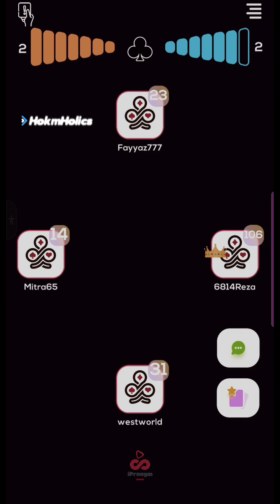#01 Can You Beat Me in Hokm? | HokmHolics Hokm Card Game Online Game No.1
Join the HokmHolics as we dive into an intense 20-minute online Hokm card game.

Hokm: A Captivating Card Game with Rich

Hokm is a captivating card game with roots tracing back to the Persian Empire. Originating as a trick-taking game, Hokm has evolved over centuries, gaining popularity across the Middle East and Central Asia.
The game's strategic depth, bluffing elements, and the camaraderie it fosters among players have made it a cherished pastime for generations.